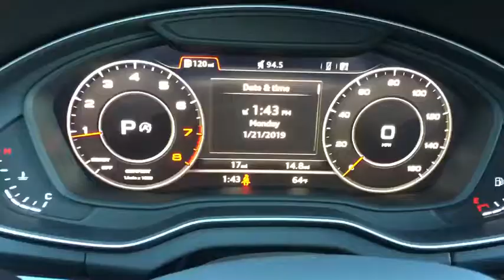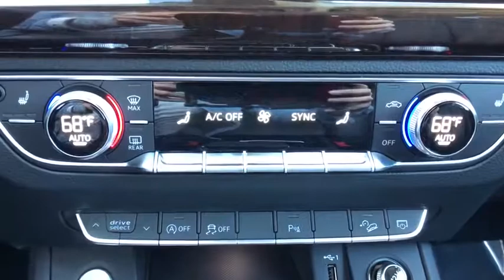2019 Audi Q5 Oxnard, Ventura, Camarillo, Thousand Oaks, Santa Barbara, CA AX04257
Glacier White Metallic New 2019 Audi Q5 Available in Oxnard, California at DCH Audi Oxnard. Servicing the Ventura, Camarillo, Thousand Oaks, Santa Barbara, CA.
2019 Audi Q5 Premium Plus - Stock#: AX04257 - VIN#: WA1BNAFY9K2019564